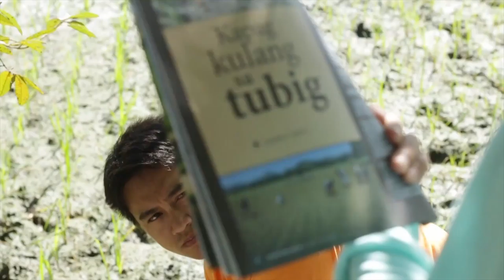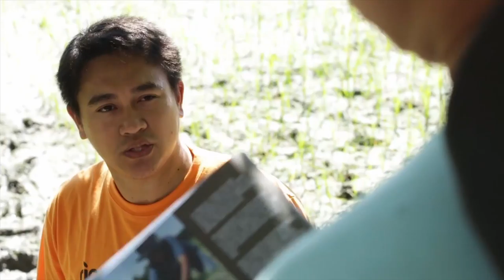Usapang Magsasaka Kontroladong Pagpapatubig